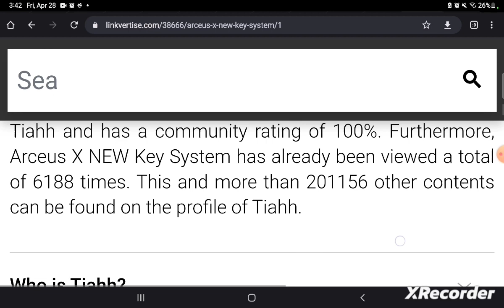arceus x broke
there were 2 links for the first key but I had to cut the 1 link because there was something sus